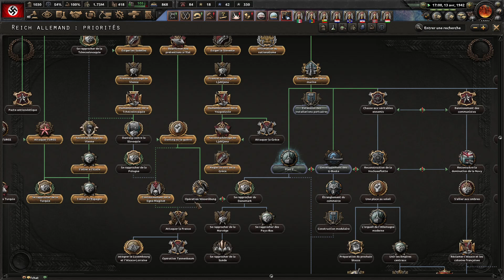HoI4 : Union contre nature 13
Bonjour à tous ! Nouveau let's play sur HoI4, avec Makrinthor.
On est prêt à faire une alliance franco-allemande !